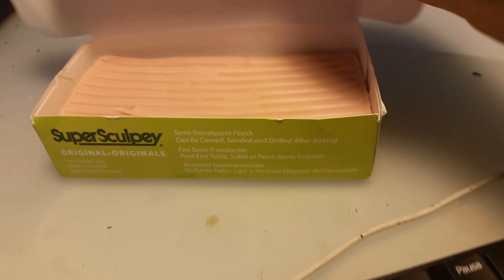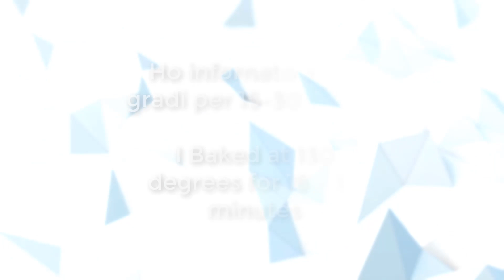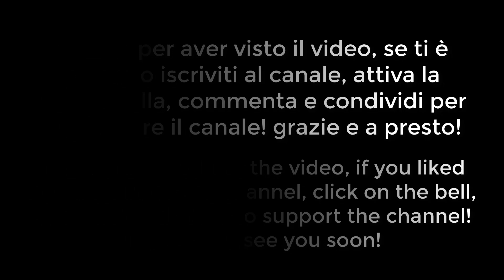Tartarughe marine in pasta polimerica- sea turtles in polymer clay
Tutorial creativo!
Come ho scolpito delle piccole tartarughe marine in pasta polimerica "superSculpey".